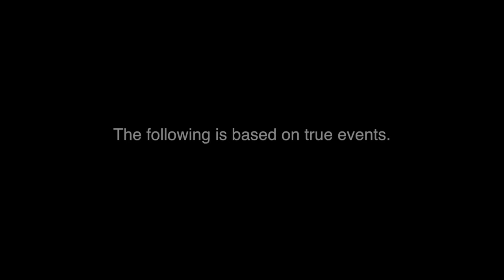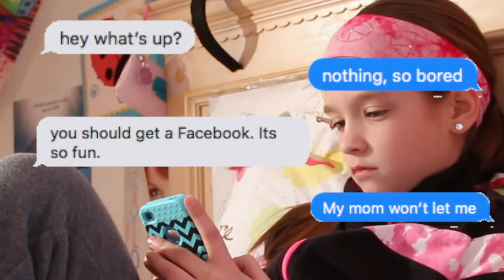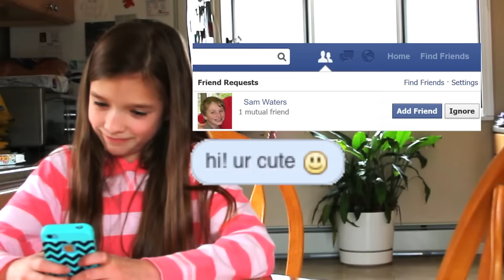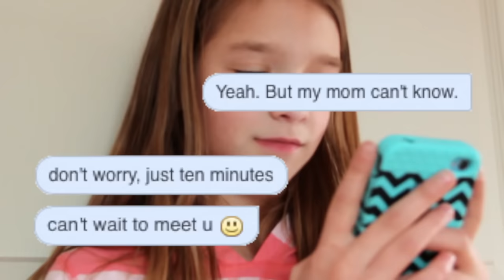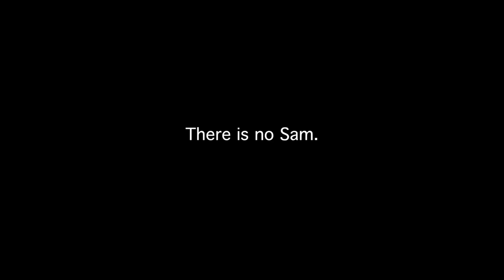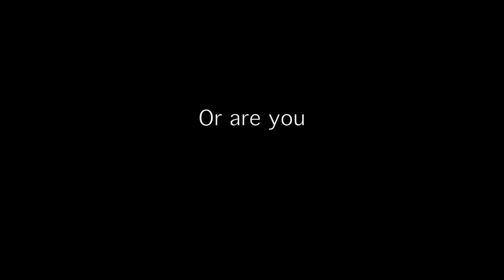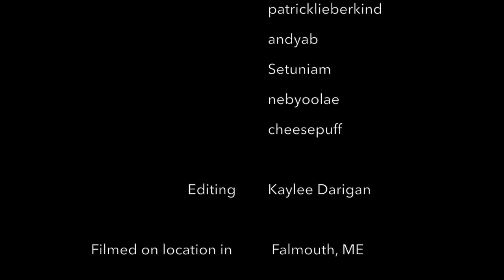OBLIVIOUS: An Online Predator PSA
PLEASE READ: Re-upload of this PSA (partial or full) without my explicit permission is strictly prohibited. Should use occur without my permission, I will be filing legal action against you. Please be aware that Youtube will flag your upload and bring it to my attention.
This is my senior film project, which I worked on for several months in my last semester of college. It stars my sister, Lacie and shows the importance of paying attention to what children are doing online. I recently gave Lacie her phone last year, and always worry about who she's talking to online. She isn't allowed to have social media accounts yet, but when making this film I talked to her about the importance of never talking to someone she didn't know. Not everyone is who they say they are.